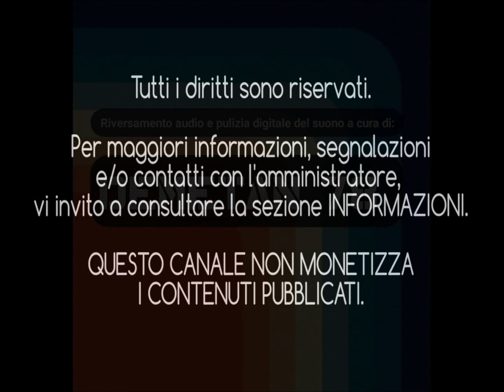VALENTINO - Strappacuore (1982) [HQ Audio]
Originario di Marcianise, in provincia di Caserta, Giancarlo Valentino muove i primissimi passi, nel mondo della musica, verso la fine degli anni '70 dove, dopo il trasferimento definitivo dalla sua città natale a Milano, conoscerà artisti di un certo livello, come ad esempio Mina.

Il suo primo 45 giri esce nel 1980 per la Sif (Società Italiana Fonografica) con i titoli "Cosa provi" e "Oggi no" passando praticamente inosservato.

Nel 1981, con l'uscita del secondo singolo, questa volta edito dalla Stereo Master, si smuove qualcosa: infatti, entrambi i brani del 45 giri "Dimmi cioè" e "Mi piaci solo tu", sono scritti da un giovane Vasco Rossi.
Valentino è infatti uno dei primi artisti a legare una solida amicizia con il rocker di Zocca, per il quale interpreterà anche altri pezzi, alcuni ripresi poi dallo stesso Vasco.
Con "Mi piaci solo tu", Valentino partecipa a Saint Vincent Estate '81 ottenendo un tiepido riscontro.

Nel 1982, sempre grazie a Vasco, conosce il produttore Mario Rapallo riuscendo a "strappare" un nuovo contratto discografico, questa volta con la Targa Italiana, non a caso ex casa discografica di Vasco Rossi.
Di lì a poco esce il singolo "Strappacuore" questa volta però non c'è lo zampino di Rossi fra gli autori, tuttavia spuntano nomi come Claudio Daiano e Silvio Negroni con un arrangiamento ben realizzato da Alberto Baldan Bembo, fratello del più famoso Dario.

La notorietà arriverà solo nel 1983 con il singolo "Domani è domenica" grazie ai numerosi passaggi radiofonici e televisivi (come il Festivalbar) e soprattutto per merito degli autori del brano: Vasco Rossi, Gaetano Curreri degli Stadio e Daniele Dallai.
In "Domani è domenica" c'è qualche incursione sempre del solito Vasco.

Nel 1984, Vasco Rossi scrive "T'immagini" appositamente per l'amico Valentino ma il pezzo viene incredibilmente scartato dalla direzione artistica di Sanremo e Vasco, un anno dopo, lo riproporrà nell'album "Cosa succede in città".
Tuttavia, viene data l'opportunità a Valentino di presentare un'altra canzone dal titolo "Notte di luna", scritta da Sergio Basile e vincitrice del concorso Totip "Una Canzone per Sanremo".
Sul lato B del relativo 45 giri, incide "Mi piaci solo tu" altro brano scritto dall'amico Rossi.

Arriva il 1985 ovvero l'anno del primo 33 giri, intitolato semplicemente "Valentino", dove spicca il singolo estivo "Iena" affiancato ad altri pezzi inediti. Fra gli autori spuntano nomi illustri come Alberto Salerno, Enzo Miceli, Oscar Avogadro e Maurizio Bassi...

L'anno seguente è la volta del secondo e ultimo album inciso per la Targa Italiana "Giù di testa" disco dal quale non viene estratto un singolo portante.

Nel 1988 esce invece un Mix formato 12" intitolato "Mambo Jumbo" prodotto da Gianni Salvatori e da un giovanissimo Marco Masini.
Il progetto, destinato al settore delle discoteche, nasce e muore nell'arco di un breve periodo, periodo dal quale, Valentino, non riuscirà più ad emergere e tornare in pista.
Sarà la sua ultima incisione.
Dopo alcune esperienze lavorative nel settore della ristorazione, si trasferirà da Milano a Rimini dove comincerà a lavorare come commerciale nel settore dei preziosi.

Nel 2019, Valentino muore a Rimini a causa di una grave malattia.

A grande richiesta, "Spaccacuore" è qui riproposta in un nuovo riversamento audio con tanto di pulizia del suono e nuova equalizzazione.

Buon ascolto e alla prossima chicca!

INTERPRETE: Valentino [Nome completo: Giancarlo Valentino]
TITOLO: "Strappacuore"
AUTORI: Daiano [Claudio Fontana] - Silvio Negroni
ANNO DI PUBBLICAZIONE: 1982
CASA DISCOGRAFICA: Targa Italiana
DISTRIBUZIONE: Dischi Ricordi S.p.A.
EDIZIONI MUSICALI: Targa Italiana Srl
ARRANGIAMENTI: Alberto Baldan Bembo
PRODUZIONE: Mario Rapallo per Targa Italiana Srl
ARTWORK: Graphyche Magica 2000
FONTE: 45 giri Targa Italiana